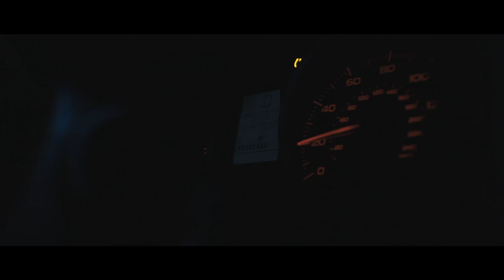Alone in the Dark by Jon Brandon feat. Raccoon Three Eyes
(J.Brandon)
Words and Music - John Brandon
Instrumentation - John Brandon
Vocals - Raccoon Three Eyes
Guitar - Ole Emil Sigvardsen

Produced by John Brandon, Raccoon Three Eyes and Ole Emil Sigvardsen

Video gratefully taken from the film Astray and re-purposed under the following license.

Are you sorry now?
Do you feel the pain?
Can you breathe again?
‘Cos I was there to break your fall
And I was there and through it all

Did you really think we ever stood a chance?
Did you really think we’d ever make it last?
We came together then we simply fell apart
And I don’t know what to do without you I’m alone in the dark
Alone in the dark, alone in the dark

Do you feel alive?
Are you happy now?
Is he by your side?
I was there to let you down
He was there to come around